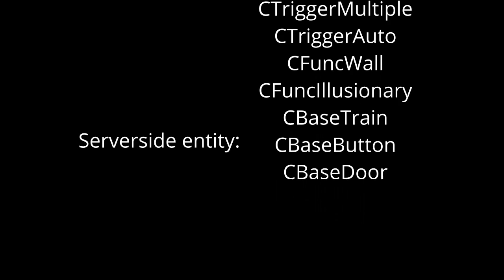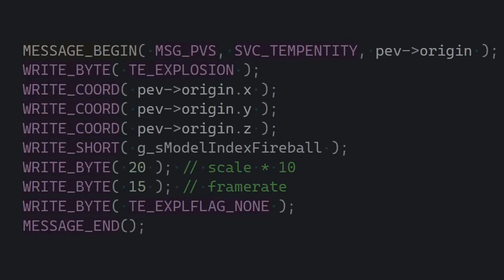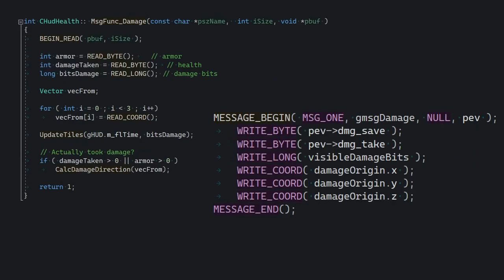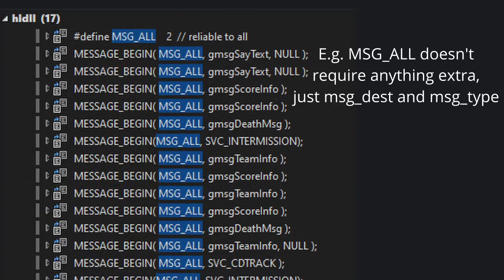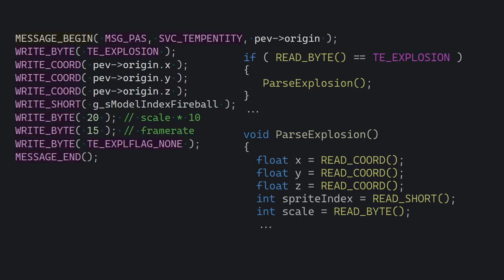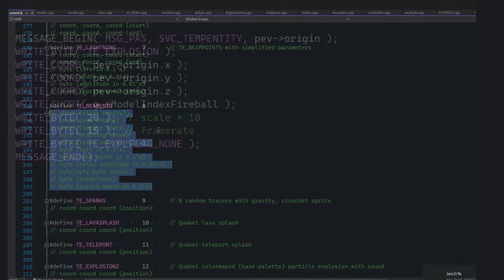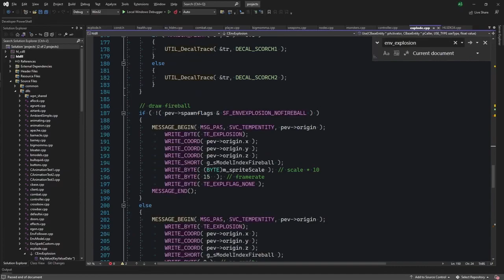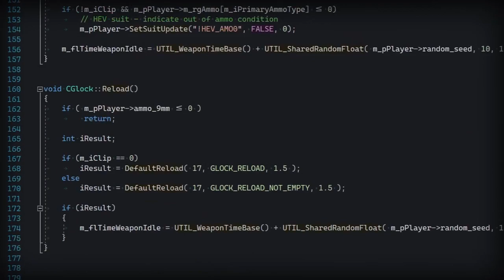Half-Life SDK Programming #3.4: Temporary entities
Temporary entities, such fine and underused things in Half-Life. With them, even if you just change parameters around and swap out some sprites, you can achieve cool new effects. In this video, we learn about the basics of using them, and I present you a buncha different examples to try out.

Timestamps:
00:00 - Intro gag
00:29 - Introduction to the introduction
01:09 - The problem
01:52 - No more assumptions
02:30 - Server-client messages
03:09 - MESSAGE_BEGIN
05:50 - Specifying the type of temp entity
06:23 - The message data
08:57 - Testing the thingy
09:30 - Most used temp entities
11:08 - Conclusion
11:42 - What's next
12:28 - Outro gag